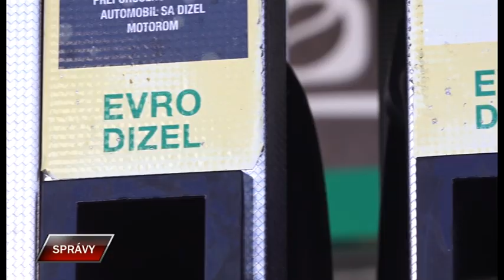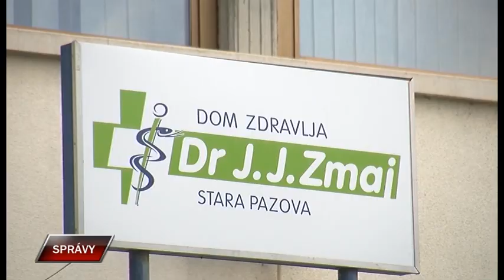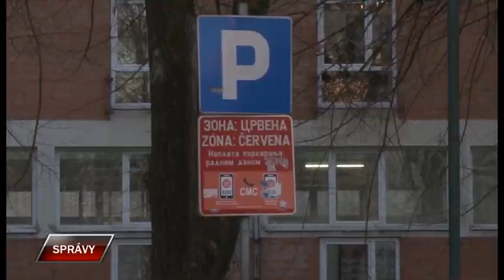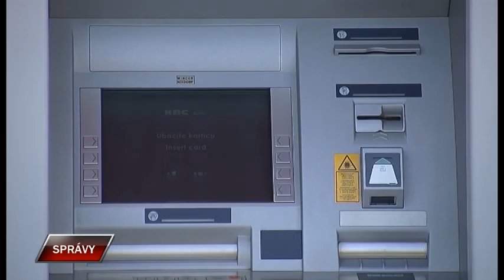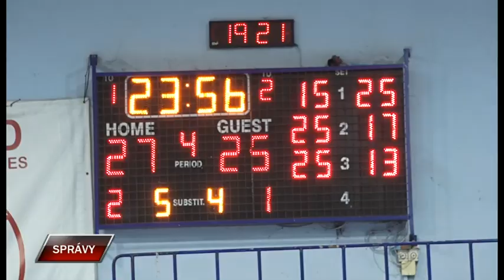Spravy 13 4 2023